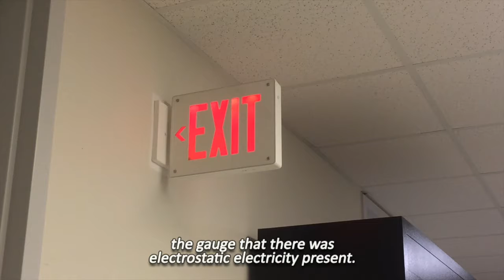UPDATE: the cause of POST explosion has been identified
If you missed the press conference last Friday, here's a recap on the explosion earlier this year.

Video by Agatha Danglapin and Kimberlee Speakman.